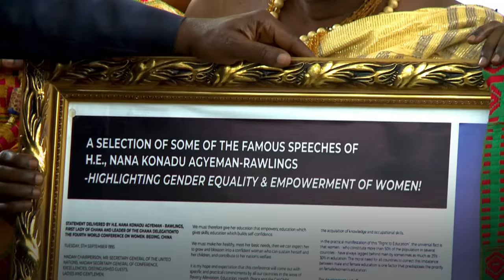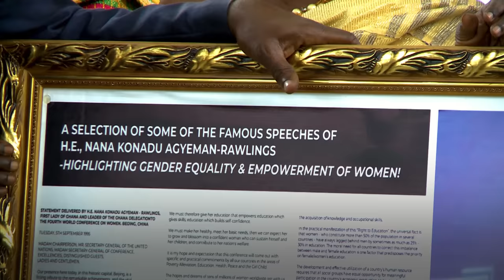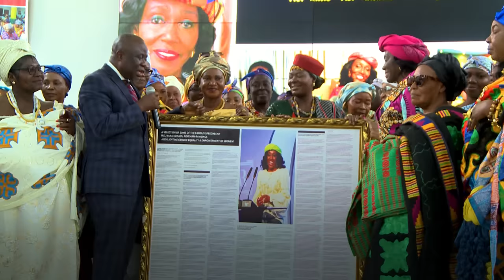Emotional moment it was when Nana Konadu Agyeman-Rawlings was beautifully honored.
Emotional moment it was when  Nana Konadu Agyeman-Rawlings was beautifully honoured  - The WOMAN who started it all..